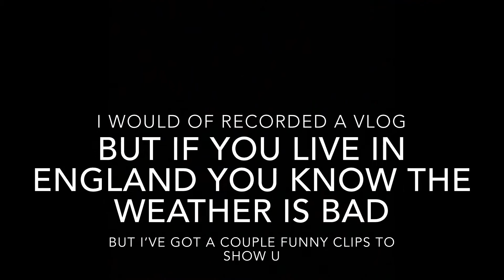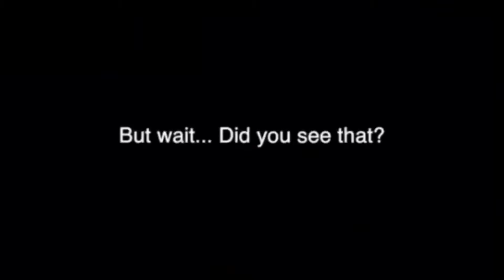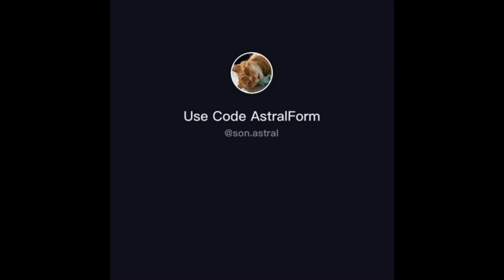Funny popular tik toks ( funny all round )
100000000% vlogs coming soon